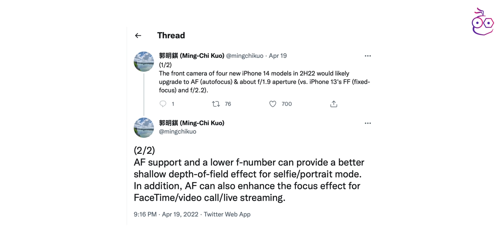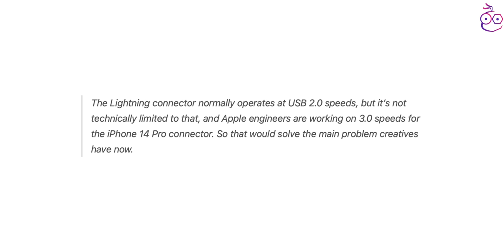iPhone 14 ลือว่ามีสีม่วงใหม่ รุ่น Pro ใช้ชิป A16 ตัวเครื่องมนขึ้น พอร์ต Lightning 3.0 เร็วกว่าเดิม!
ช่วงสัปดาห์ที่ผ่านมามีข้อมูลข่าวลือเกี่ยวกับ iPhone 14 ซีรีส์ให้ติดตามกันมากมาย ทั้งเรื่องสี ดีไซน์ ชิป และอื่น ๆ ชมสรุปข่าวลือ iPhone 14 กันได้เลย!

00:00 - Intro
00:19 - Gurman สรุปข่าวลือ iPhone 14, iPhone 14 Pro
01:11 - iPhone 14 ลือว่าใช้ชิป A15 Bionic
01:24 - iPhone 14 Pro ตัวเครื่องมนกว่าเดิม!
02:14 - พอร์ต Lightning 3.0
03:21 - ข่าวลือสีตัวเครื่อง iPhone 14, iPhone 14 Pro
04:18 - สรุป